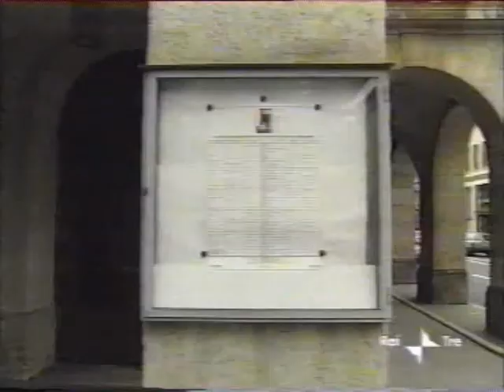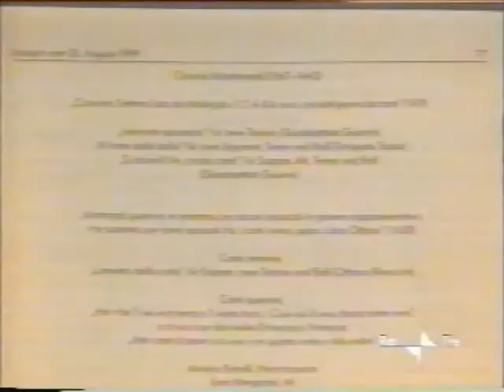Maurizio Pollini e la sua musica - Seconda parte - 6di9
Pollini e la sua musica è uno speciale per la tv in due puntate, realizzato tra il 1999 ed il 2002 da Nino Criscenti con Sandro Cappelletto che ricostruisce con molte testimonianze la formazione e la carriera di un pianista grandissimo.